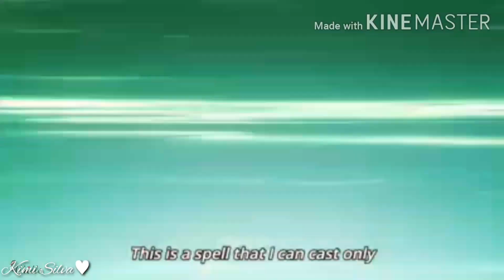Without Me- (AMV) Noelle Silva Black clover- Halsey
👋 hello! So these is my own amv ... I am not the copyright owner of these video and the music.. My part of these is only the editing.. These amv is for those otako fans.. Black Clover.. There water Princess Noelle Silva.. I hope you guys like these video. Please like and ubscribe to my channel for more updates..

Anime used:
Black Clover